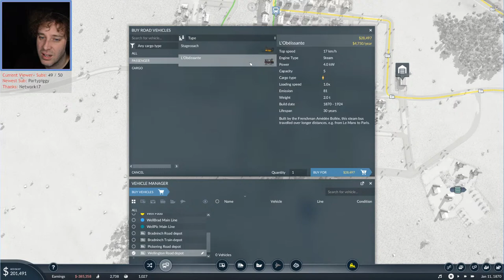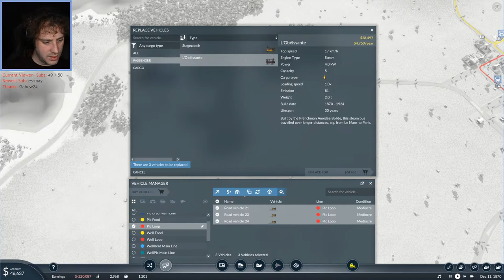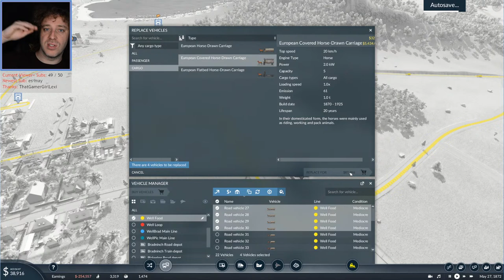Wellington - 🚂 Transport Fever 2 🚄 LIVE Let's Play S1 E3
Time to be the transport king. This time with a 2! Traversing a terrific tropical map with all sorts of transport. Enjoy!